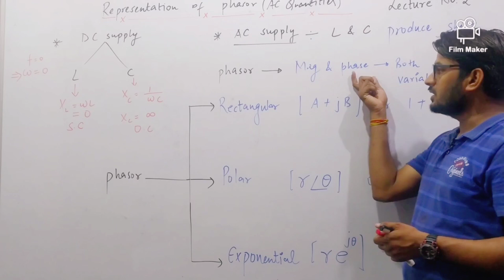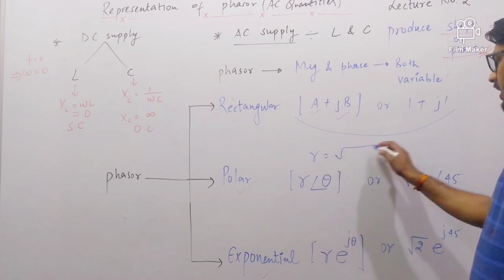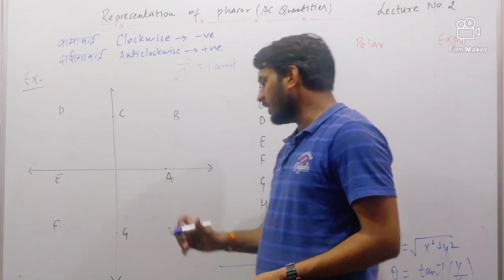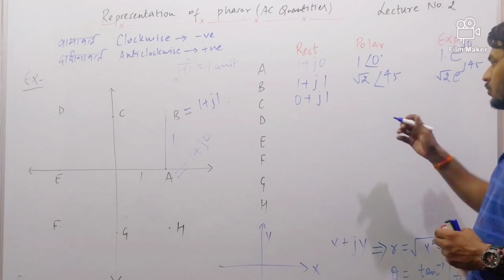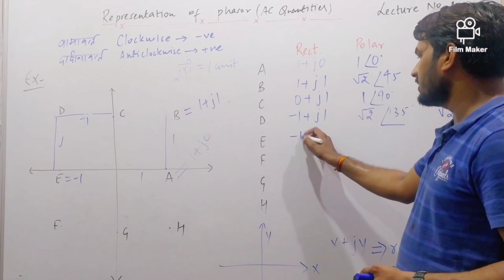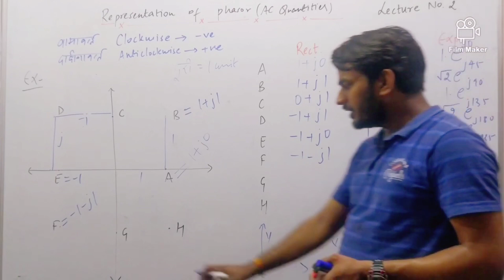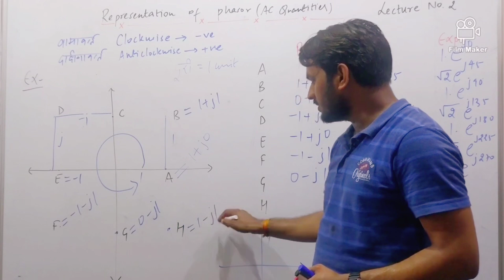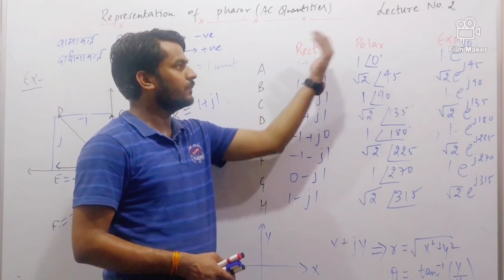BEE Representation Of Phasor Quantities#bteup#IITJEE#IITADVANCE#EE#EC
This Video has explained the representation of ac quanties.